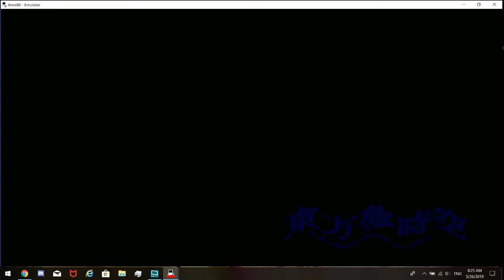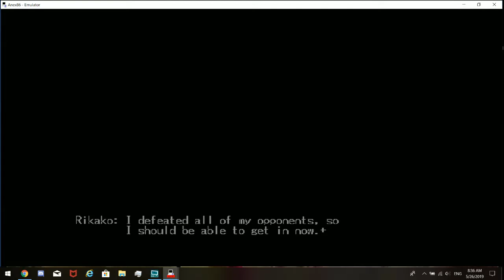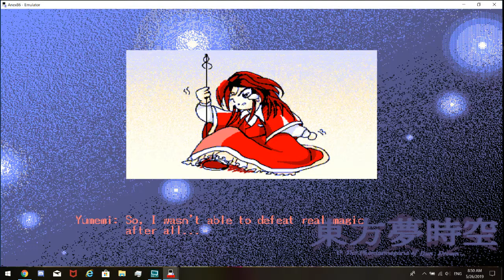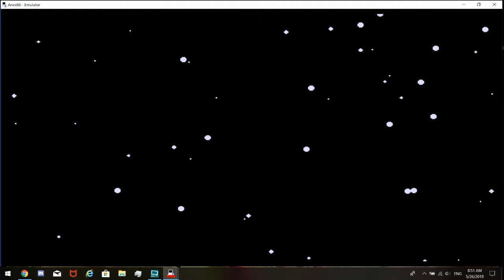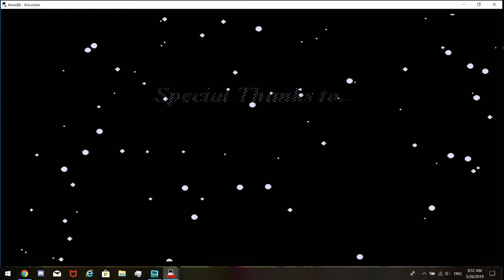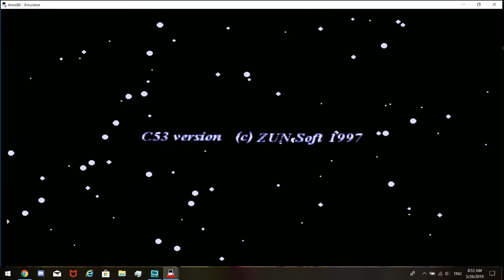Touhou 3 - PoDD | Rikako 1CC (Normal)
Almost done with these...jeez its been 8 months since I recorded these...wow!
Just 2 left ill try to upload them within a week or 2 depending on how lazy i am.